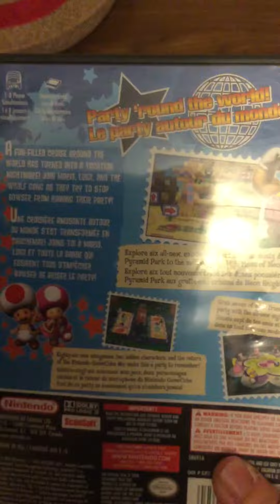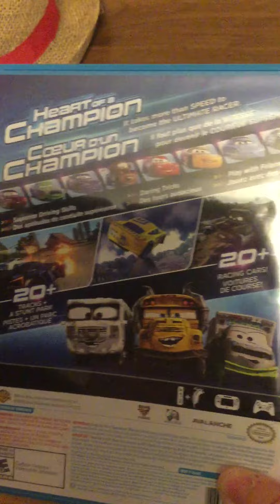Video Game Update July 6 2017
Time now for a video game update. I got two new games for my collection today. Which ones did I get?